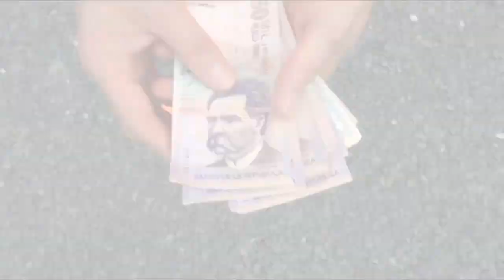Trapos rumbo a Brasil 30-may-14